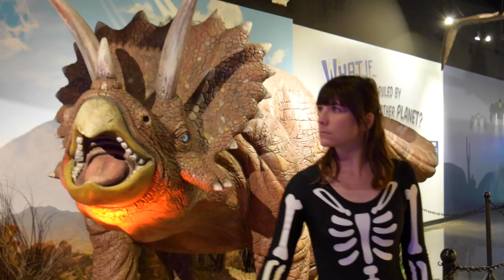Birds and Arrows - Truth or Consequences [Official Video]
Birds and Arrows official music video for "Truth and Consequences" from their upcoming album "Electric Bones" - out August 5, 2022 on Hookworm Records.

➵ Credits:
Filmed and created by Birds and Arrows
Edited by Andrea Connolly

Song Recorded and Engineered by Gabriel Sullivan at Dust and Stone Studio Tucson, AZ
Produced by Birds and Arrows and Gabriel Sullivan
Lead guitar performed by: Ben Nisbet
Collaboration w/ Trees Speak: Daniel Martin Diaz on Synth
Mastered by Adam Boose: Cauliflower Audio

➵ Lyrics:
Moonlight floods the canyon walls
Wind picks up and rain begins to fall
Hissing stones glow under Cottonwoods
Infinite darkness fear misunderstood

But I'm alive
And we'll survive these restless times
And when we die
Our souls will find that fire in all that dark and cold

Robert Wagner framed in gold
Bought at a swap meet from a disheveled soul
If we keep buying shit like this we'll be in debt until we're old
But I don't care as long as I'm with you

Because I'm alive
And we'll survive these broke ass times
Money won't matter it's that we tried

Sometimes our lives it feels so unreal
Like a game show we know we're never gonna win
But we wake up and we do it all again
Travel expenses
Come back to our senses
Somewhere in Truth or Consequences

Driving through this mini Las Vegas town
Old motel signs barely lit now
Easy Rider film locations at fire stations
Get your motor runnin' let's head out on the highway

Because I'm alive
And we'll survive these dramatic times
Our souls will burn out like neon in the night
And we'll shine
And we'll be fine
Because we're alive
We're alive